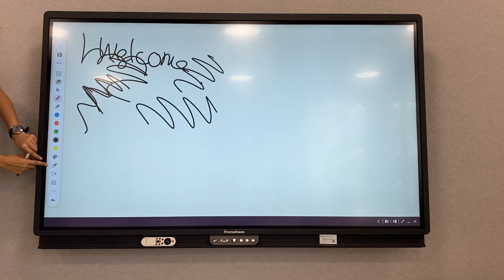Promethean - Whiteboard - Eraser